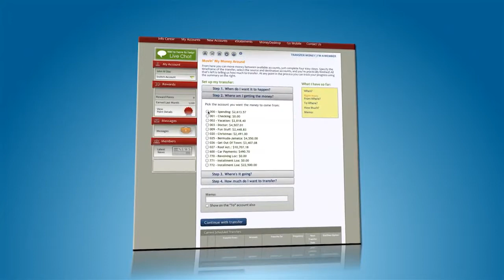Newark Firemen Conversion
**CREATED FOR CU*SOUTH**
Life never slows down for the firefighting community of Newark, New Jersey! When NFFCU needed to upgrade to a system as responsive, intuitive and skilled as its firemen, CEO Gene Benick decided on CU*South.